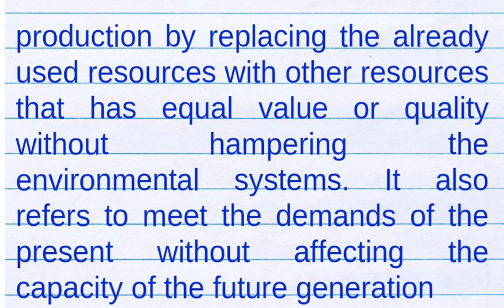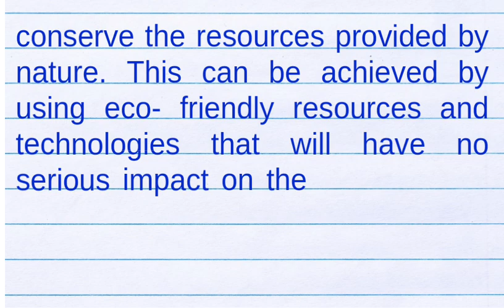sustainable development essay| essay on sustainable development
sustainabledevelopmentnotes, environmentandsustainabledevelopment
definesustainabledevelopment